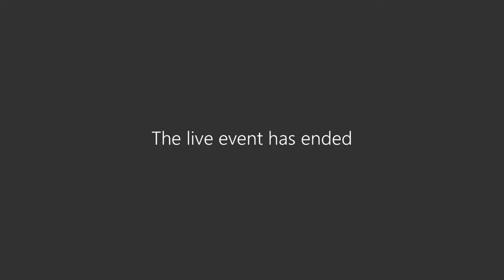Derechos sociales y acceso a la justicia en tiempos de COVID-19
Derechos sociales y acceso a la justicia en tiempos de COVID-19. Parte de la Cátedra Cossío 2021.